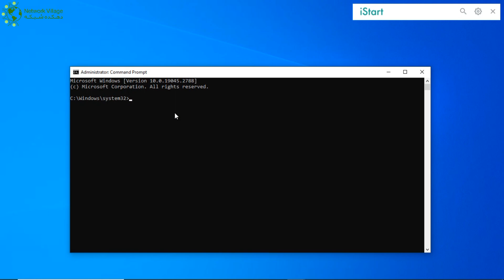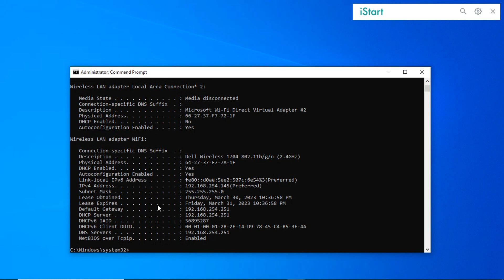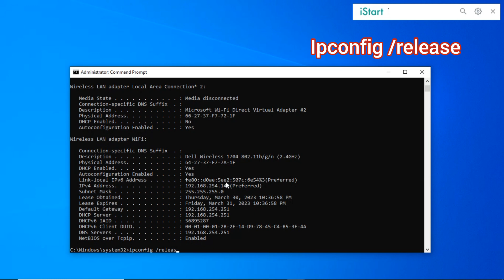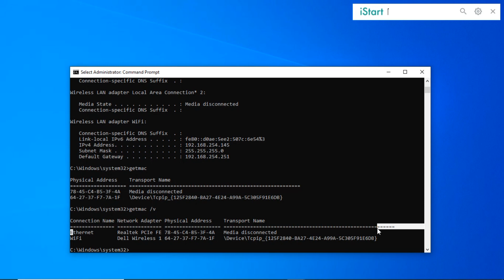Network Useful commands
Network useful command
IPconfig
Ping
ipconfig/all
ipconfig/relase
ipconfig /renew
Getmac
getmac /v